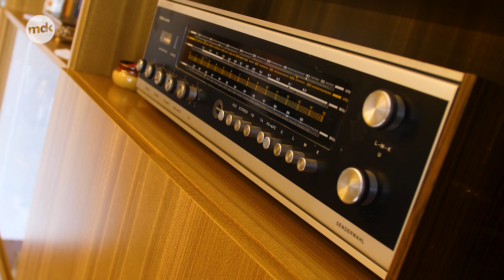Die DDR in einer Wohnung | Magdeburg News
Seit dem 24. April ist die MWG-Museumswohnung wieder geöffnet. Alle Möbel und Gegenstände stammen aus der Zeit von 1959 bis 1989.